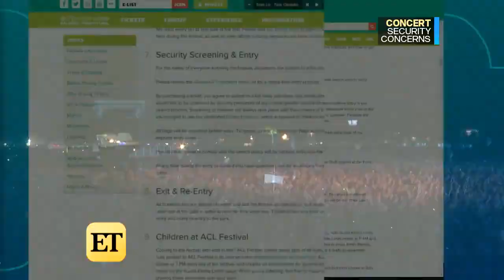What Does Las Vegas Shooting Mean for Security at Music Festivals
A few major festivals are still going forward, including 'Austin City Limits,' where JAY-Z, Red Hot Chili Peppers and more are set to perform outside this weekend before expected crowds of 75,000